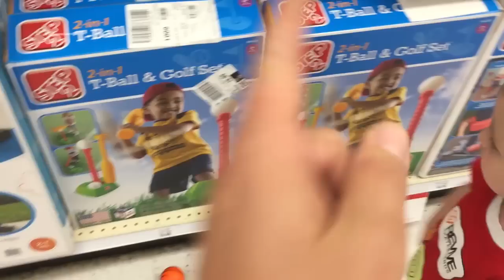Father Son Skateboard & Baseball Time!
Well here is a video from a pretty average father and son day. He has always played "baseball" or Tee ball obviously, at his grandmas house  but we've never had our own so this is what we did this day. And of course skating. It was a ton of fun, I hope you guys enjoyed the ride.